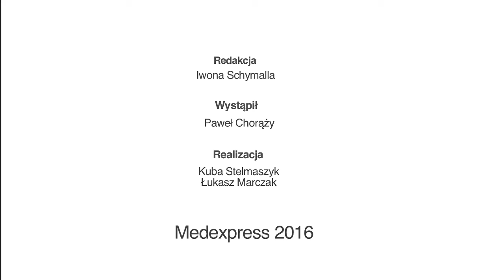Zdrowie publiczne nie jest domeną jednego resortu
O ważnej roli współpracy międzyresortowej z Pawłem Chorążym wiceministrem rozwoju rozmawia Iwona Schymalla.